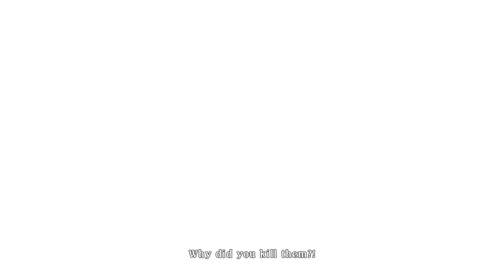Tales of Zestiria PS4 English Walkthrough Part 3 16